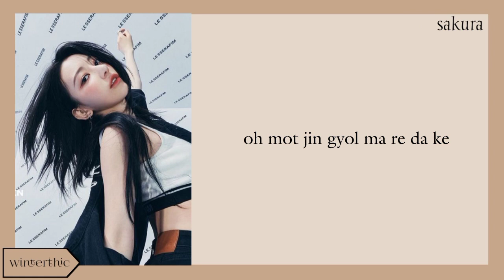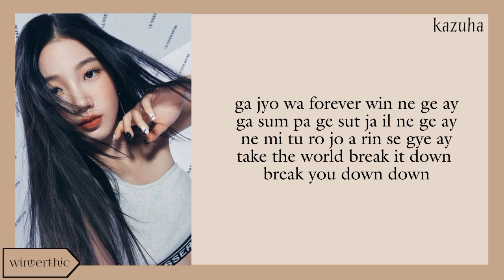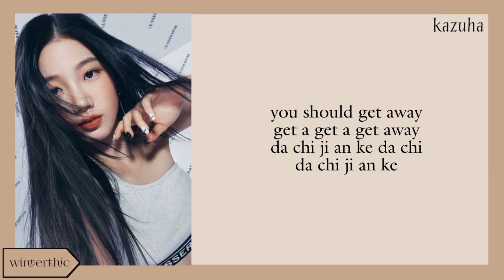LE SSERAFIM "FEARLESS (2023 Ver.)" Easy Lyrics